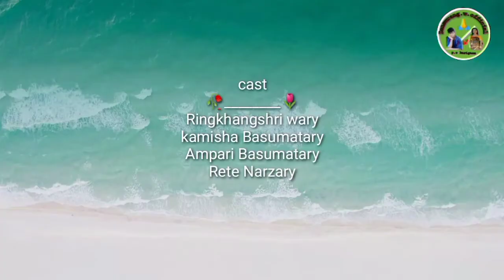New cover video Trailer 2022. Morden Bwisagu song.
plz sports all friends